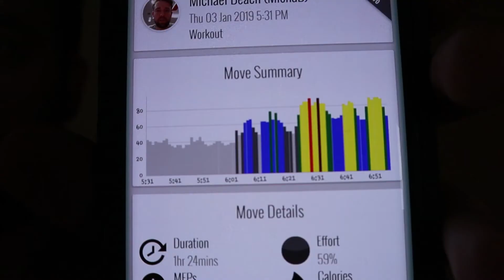Setting Goals! Get Fit with Me!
When it comes to setting goals, everybody is different, especially when it comes to weight loss. Making plans to lose weight is not easy, but check out this vlog where I talk about my process for setting a goal and sticking to it!

Renegade Jubilee
Classic Rose